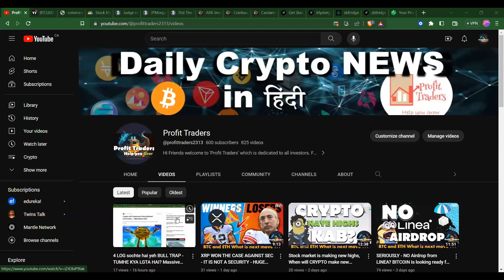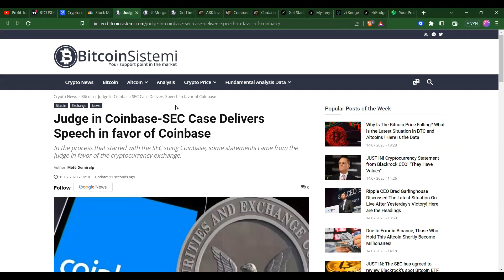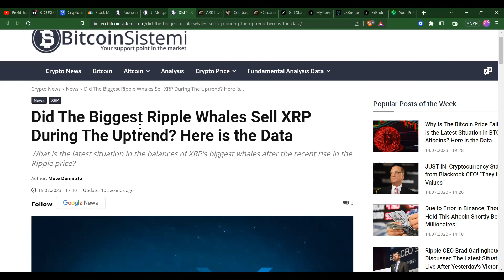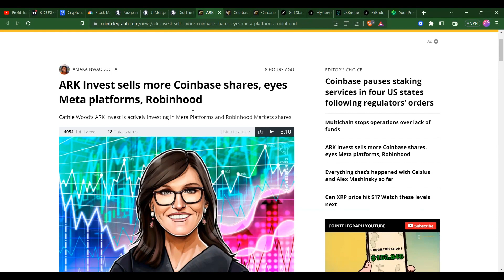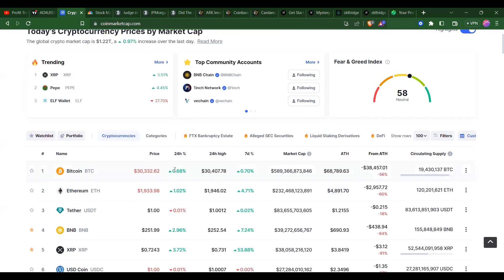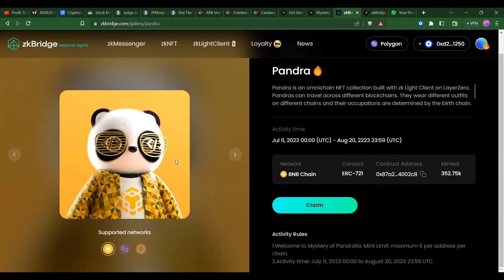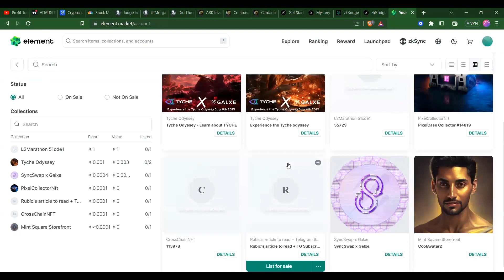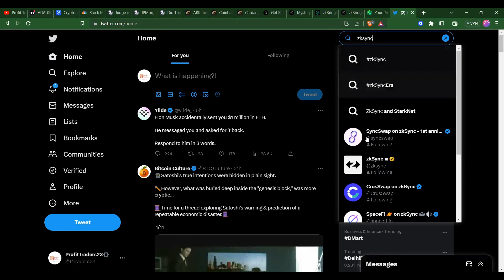BITCOIN important WEEKLY CLOSE - DO NOT MISS THIS VIDEO| Airdrop update on Taiko, Polyhedra, zkSync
Links

Polyhedra -

Taiko -

Task 7 - C, C, B
Task 9 - B, C, C, B, B